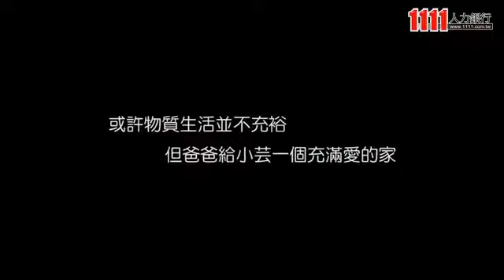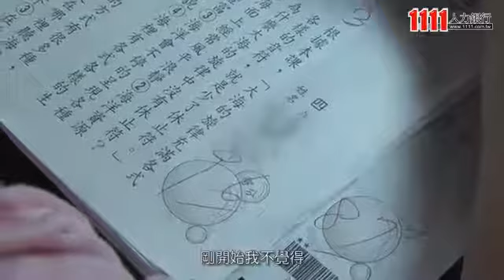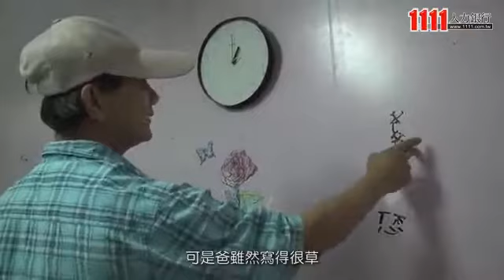財團法人慈懷社會福利基金會